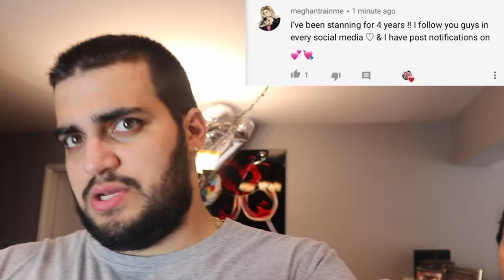I Let My Girlfriend Give Me A Haircut! ** BAD IDEA! **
ABOUT LIFE WITH A&S

Welcome to the DREAM TEAM !! We're Alejandro and Shanae, a couple who loves to prank each other and have fun!! On this channel you’ll find a variety of content including pranks, family vlogs, challenges, and more! Work Hard, Finish Strong, DREAM BIG! WE LOVE YOU GUYS!!!